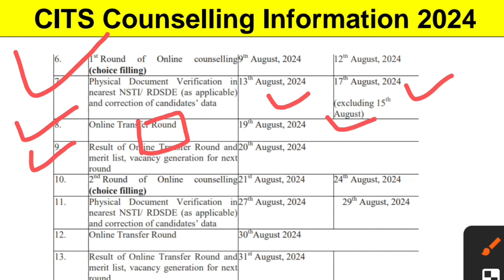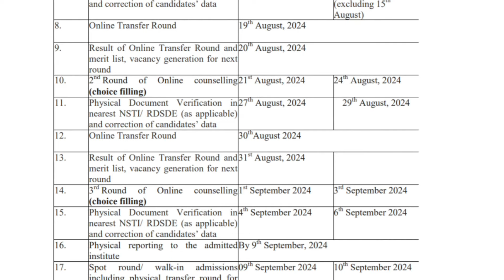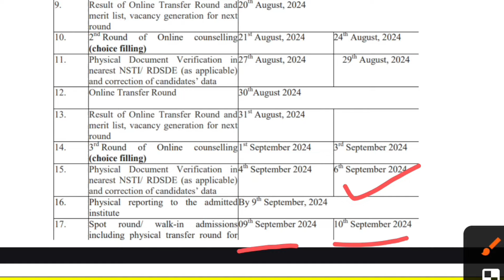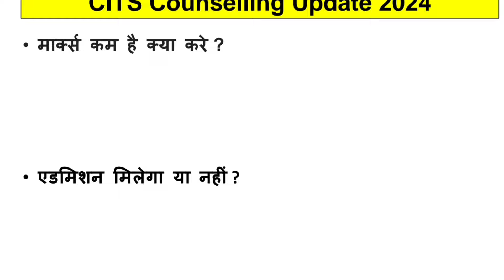CITS Counselling Process 2024 | CITS Admission New Update 2024 | CITS Counselling करें या नहीं | CTS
Don't miss out on our engaging content, tutorials, and informative videos.

🔎 Don't Forget to Explore These Keywords:
cits 2024
cits
cits 1st phase counselling
cits 1st phase counselling result
cits counselling process
cits 1st phase counselling last date
cits counselling
cits 1st phase counselling merit list
cits 1st phase counselling latest news
cits 1st phase counselling latest update
cti 1st phase counselling result
cits
cits counselling latest update
cits 2nd phase counselling
cti counselling latest news
cits nimi official update 2024
cits counselling
cits cut off 2024
cits admission new 2024
cits new admission 2024
cits counselling complete process 2024

✨ Thank you for being a part of our community 👥👥👥! Let's make 2024 a year of growth📈, learning📚, and success🎓🎓🎓 together. See you on the other side.